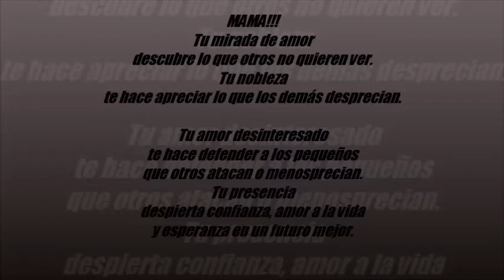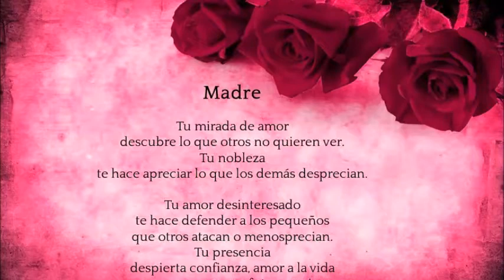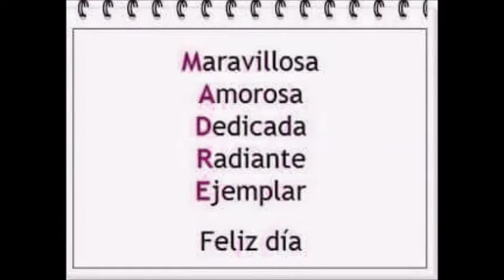A ESA MUJER!!! MI MAMA!!! Atrato River!!!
A ELLA QUIERO DEDICARLE ESTA CANCION!! SI A MI MADRE!!! POR QUE MADRE ES UNA SOLA Y COMO ELLA NO HAY IGUAL! Salseaaaaaaaaaaaaaaaaaaaaaaaa!